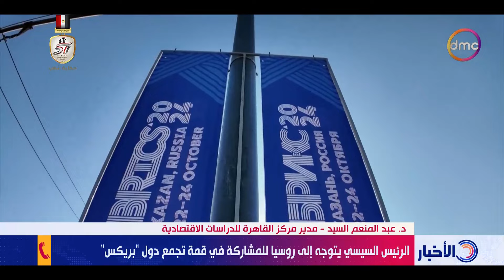تعليق د. عبد المنعم السيد مدير مركز القاهرة للدراسات على مشاركة الرئيس السيسي في تجمع "بريكس"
نشرة الأخبار - تعليق د. عبد المنعم السيد مدير مركز القاهرة للدراسات على مشاركة الرئيس السيسي في تجمع "بريكس"